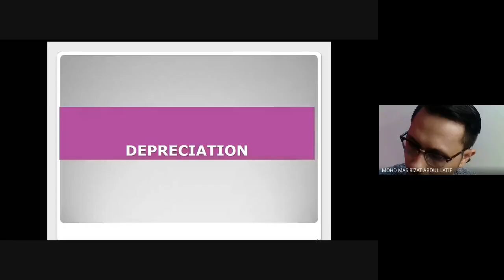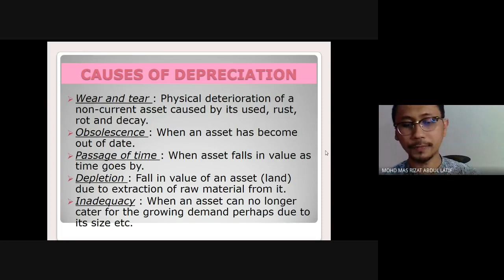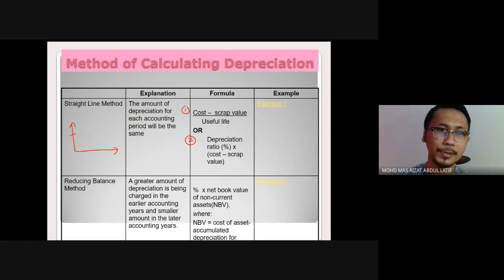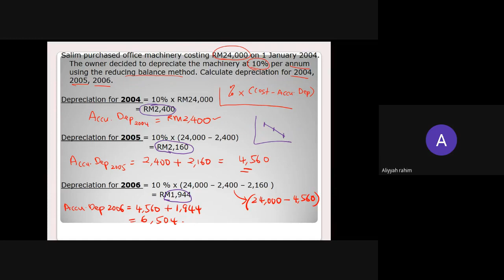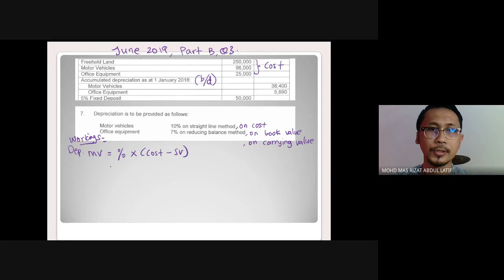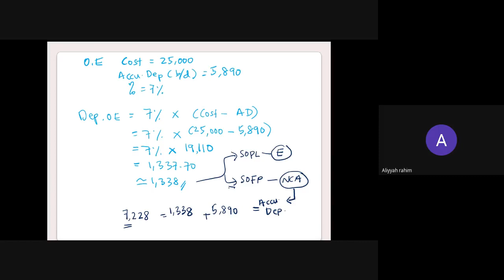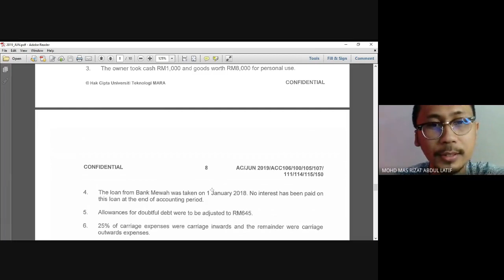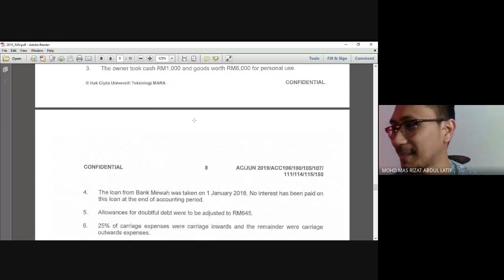ADJUSTMENTS ON DEPRECIATION OF NON-CURRENT ASSETS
This video content is about accounting treatment on adjustments for depreciation of non-current assets.

The speaker is using text book Financial Accounting for Non-Accounting Students by Fatimah Rauf, Amla Abu, & Radziah Mahmud for students that sit for ACC106.